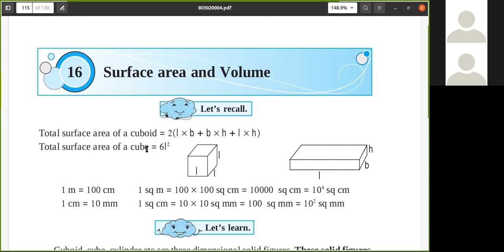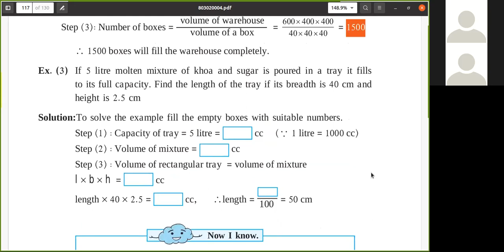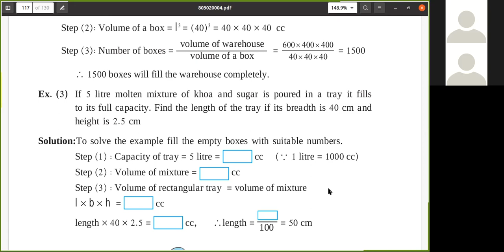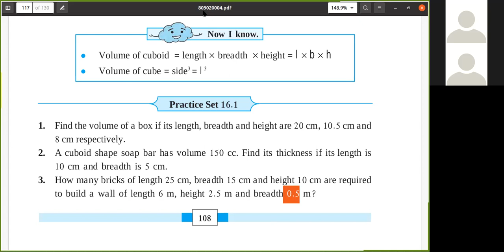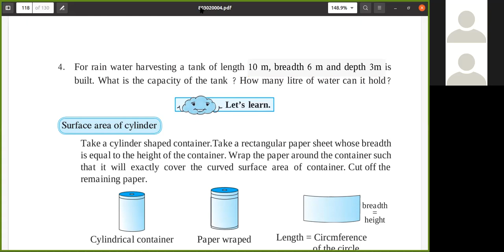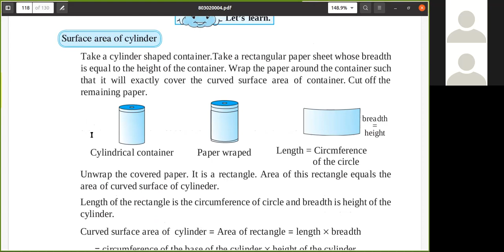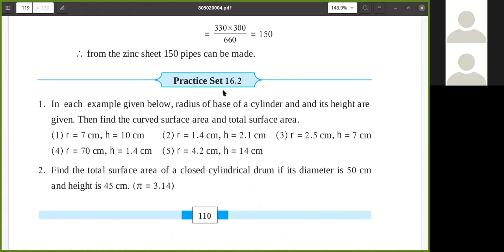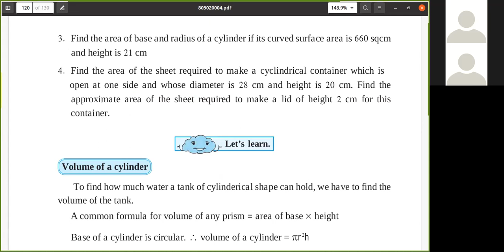16 Surface area and Volume 8th Maths State Board Cube Cuboid Cylinder Solved Practice Set 16.1 16.2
16 Surface area and Volume 8th Maths State Board Cube Cuboid Cylinder Solved Practice Set 16.1 and 16.2